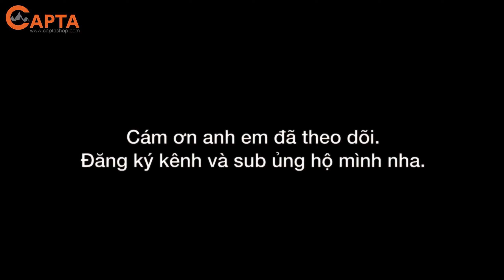Kẹt cứng đèo Bảo Lộc - Xe container trượt bánh gây ùn tắc.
Chuyến đi vừa rồi mình cố tính xuất phát sớm từ Đà Lạt về Sài Gòn (xuất phát từ 6h sáng) với hy vọng  đường đỡ kẹt, xe ít, về nhà nhanh hơn, tuy nhiên người tính không bằng trời tính, đèo Bảo Lộc có tai nạn xe máy, xe container trượt bánh lật ngang, nguyên con đèo ùn ứ, may alf đi xe 2 bánh nên có lách nhẹ ra ngoài vượt lên.

Do không biết phía trước có sự cố gì, chờ bao lâu, do dòng xe chờ qus dài, nên một đoạn có đi lấn sang lane bên trái, anh em xem clip thông cảm :D